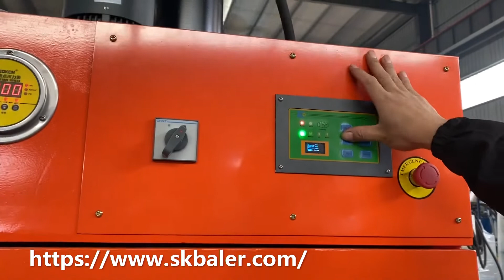44-gallon drum crusher for sale, best-selling compactor, vertical drum press machine in China.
Why we need to press the barrel?
The drum crusher also popular as barrel flattener or drum press machine. It is a crusher which can flatten the drums. Why we need to press the barrel? As we know, the drums need too much space, it is too difficult for us to handle. With the help of the drum press machine our factory SKBALER supplied, the drum crusher can compact 44-gallon drums down to 10cm in height with a compress force up to 40 tons. It is greatly reducing storage space requirements and transport fees.

How to use the automatic drum press machine?
It is quite easy to operate the drum press machine. It has a control button, as it is an automatic machine, just only one person is enough. You move the empty drums into the chamber, close the door and press the start button, the press plate will go down to flatten the drum, then the whole process finished, you should open the door to take the pressed drum. Meanwhile, the drum crusher has an independent emergency stop button, anything emergency, it can stop the button at any time.

Drum compactor for sale in SKBALER
Our factory SKBALER supply manual and electric drum compactor. The manual drum crusher is easy to operate and has an effective price, the other one is electric drum crush machine, it is quite easy and perfectly suits your baling press needs. For instance, the drum crusher we offer can compact 44-gallon drums down to 10cm in height with the cycle time less than 45 seconds. Welcome to contact SKBALER for your drums pressing solution.